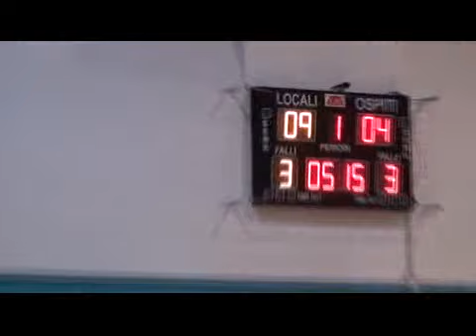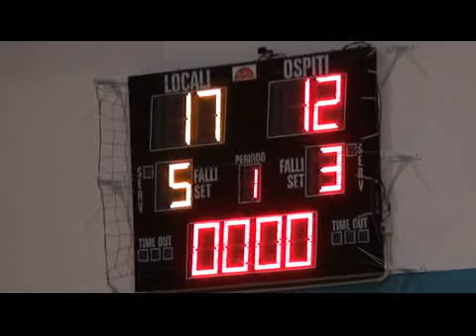1T Sacrata BK P.Potenza - Polisportiva 5 Fonti Amandola 21.03.2012.flv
- SEBASTIANI Gian Nicola Productions - BASKET Serie "D" - Palazzetto dello Sport "(Palaprincipi" Porto Potenza (MC) Italy 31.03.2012 ore 21,30 - SACRATA BK PORTO POTENZA - ASD PALASPORTIVA 5 FONTI AMANDOLA - (1° TEMPO VIDEO PARTITA)

CRONACA DIRETTA DA ALESSANDRO E GIAN LUCA SEBASTIANI DI ANNI 13 CON LA STRETTA COLLABORAZIONE DI CAPPONI ROBERTO